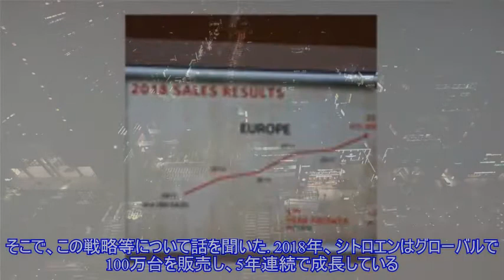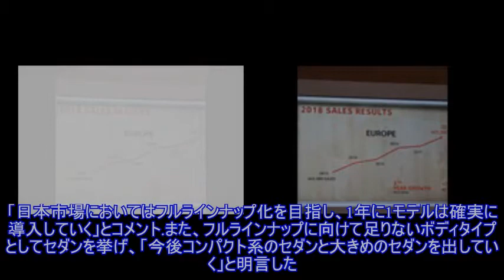シトロエンはフルラインナップ化へ、コンパクトと大型セダンを投入予定…本社マーケティング部長［インタビュー］ ）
,シトロエン（Citroen）,PSA グループ（PSAプジョーシトロエン）,キーパーソン インタビュー,
シトロエンはフルラインナップ化へ、コンパクトと大型セダンを投入予定…本社マーケティング部長［インタビュー］ ） Thanks for watching ! like and subscribe my channel. シトロエンフランス本社でマーケティング部長を務めるアルノー・ベローニさんが来日した。シトロエンは今後フルラインナップ化を進め、これは日本も同様だという。そこで、この戦略等について